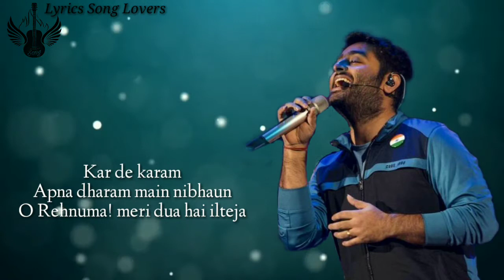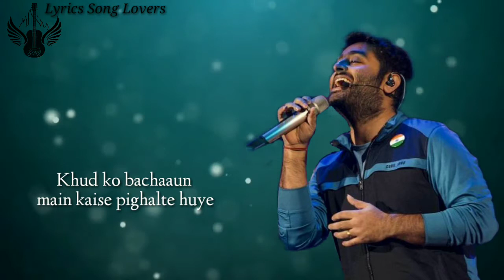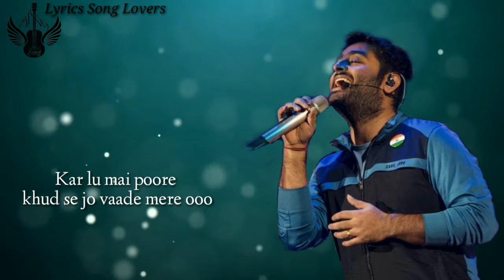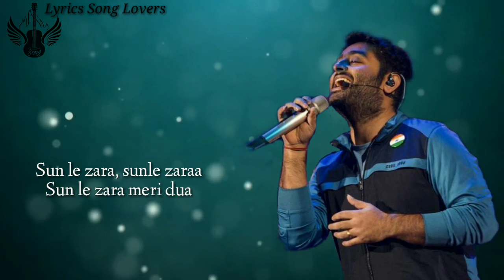Sun Let Zara (Lyrics) - Arijit Singh | Sandeep Nath | Jeet Ganguly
Watching Sun Le Zara Full Song. The voice of Arijit Singh. It is composed by Jeet Ganguly and written by Sandeep Nath.

SONG - SUN LE ZARA
MOVIE - SINGHAM RETURNS
SINGER - ARIJIT SINGH
MUSIC DIRECTOR - JEET GANGULY

Song Lyrics:-
Dar pe, tere aake
Main khada, sir jhuka ke
Kar de karam
Apna dharam main nibhaun, o Rehnuma..
Meri duaa… Hai ilteja..
Sun le zara..
Sun le zara, sun le zara
Sun le zara meri duaa
Har pal dil mein hai sholay jalte huey..
Khudko bachaun me kaise pighalte huey.. (x2)
Thehare huve mere kadam
Chal na paaun O Rehnuma
Meri duaa.. ye ilteja.. sun le zara
Sunle zara, sunle zara
Kar loon main poore khud se jo waade mere
Ab tu dikha de raahein, main sadke tere (x2)
Dil mein mere kitne bharam
Kya bataaun o rehnuma